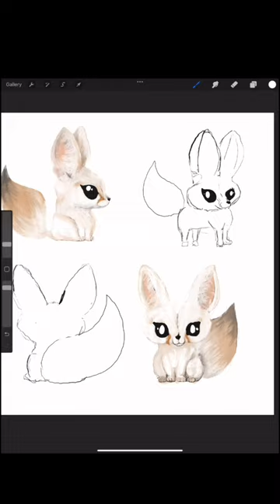Character development in procreate a fennecfox aka desert fox for a children’s book in the works!